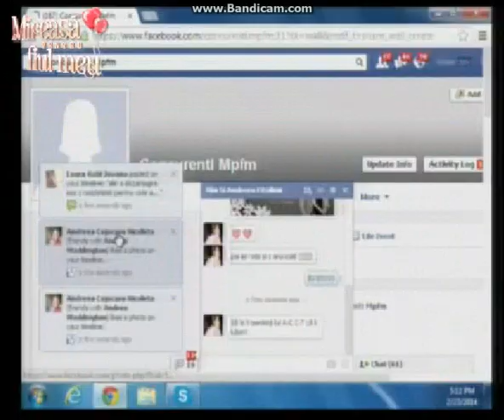Alin si Robert DJ partea 2 ora 17 08